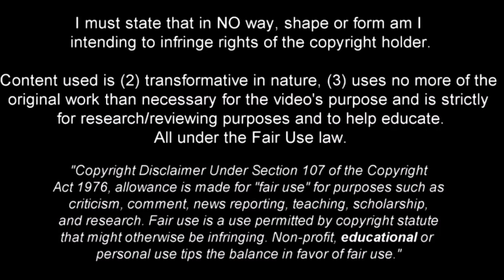Leo Vaca - Bolivia National Football Team [2019-2020]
Leonardo Vaca Gutiérrez, Bolivian right wing forward currently playing por Bolívar.

Song:

Gunna Type Beat (HARD) x Lil Baby Type Beat "LV" 2020 | Free Guitar Trap Type Beats